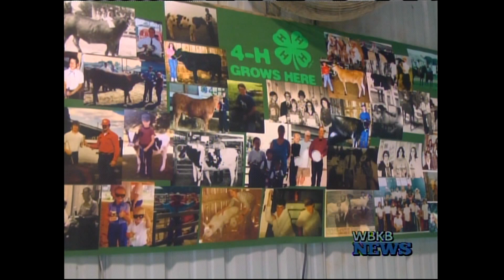Hogs take the spotlight at the Alpena County Fair, 4-H Club celebrates first ever reunion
Alpena --- It was the night of hogs and reunions at the Alpena County Fair on Monday.

Students showed off their prized pigs to the judge in order find out which swine would come out on top. Over 40 pigs were shown in four different classes. Morgan Burr was crowned Novice Grand Champion and Kiera Werth won reserve or second overall. The pigs weren't the only stars of the show.

For the first time ever, the 4-H Club held a reunion for all members of 4-H from Northeast Michigan and the United States. 4-H is an organization that teaches responsible treatment of animals and the importance of livestock to communities. The club also promotes volunteering and helping out in local communities. The organization has played a big role for Alpena County Fair Director Lynn Borke.

"4-H gets in your heart and it doesn't leave," said Borke. "It's why I'm still here after all this time that it's an incredible program and people that have been in 4-H... there's just something special about it for them."

A number of livestock shows will continue throughout the rest of the week. Along with the showings, folks can watch racing derbies, enjoy stand-up comedy, ride carnival rides, and have good old fashion fun. You can catch the whole list of events at the Alpena County Fair